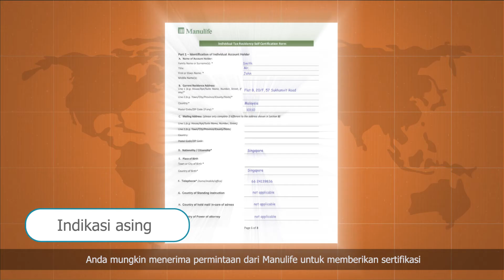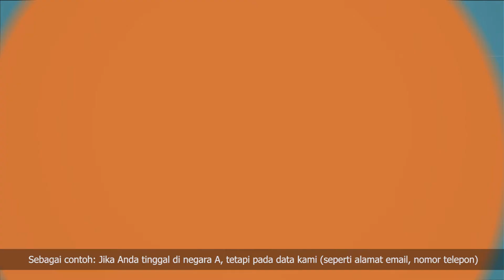Apa itu Common Reporting Standard?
Ketahui bagaimana nasabah dan Manulife dapat memenuhi kepatuhan pajak melalui Common Reporting Standard (CRS).